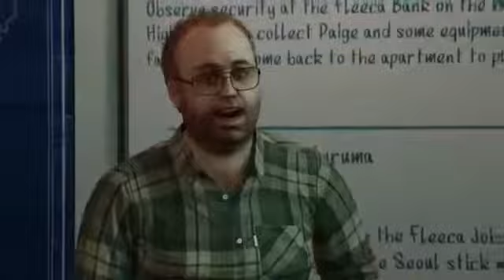Grand Theft Auto 5 Online Heists Trailer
GTA Online Heists are coming early in 2015 - check out the new trailer for the four-player co-op mode for Grand Theft Auto Online that allows players to plan, prepare and execute multi-tiered Heists across Los Santos and Blaine County. These will require tight communication and coordination, with players taking on specified roles at each point to accomplish multiple objectives on the way to each Heist’s epic finale. Featuring new gameplay, new vehicles, new weapons, new clothing and much more.

Head over to IGN for an in-depth interview that details exactly how Heists will work.